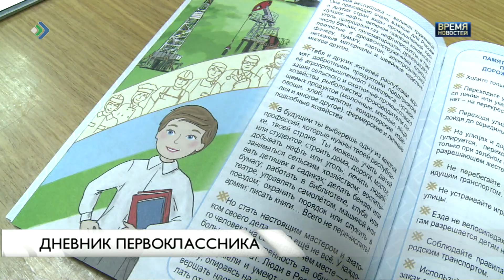Дневник первоклассника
11 с половиной тысяч первоклассников первого сентября на торжественной линейке получат свой первый дневник в подарок. Этакий документ школьника уже можно назвать мини-энциклопедией про родную республику. Здесь есть всё - география, история, этнография, культура.